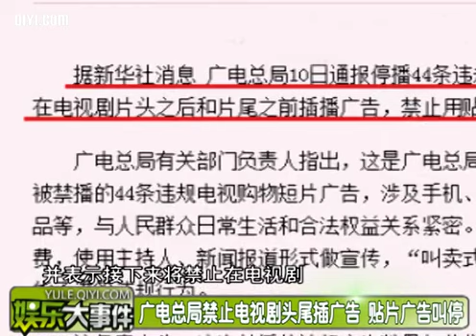广电总局禁止电视剧头尾插广告 贴片广告叫停